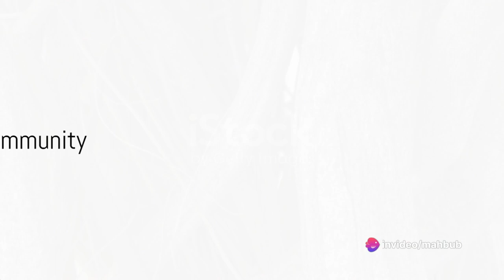How Trees Talk Actually| A Video Written By ChatGPT & Made By InVideo AIs| BlackWood Knowledge| EP2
This Video is Made with Artificial Intelligence. We're Making Videos with Artificial Intelligence On Different Topics with AI. It's an Experiment for us to Understand the Potential of AI Videomaking and Filmmaking.
Blackwood Knowledge Videos Ideas and Concepts By Mahbub Islam and Nirzhar Hussain.